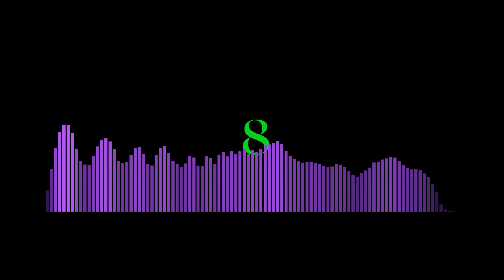8 TO THE BEAN (Prod by Rxkz)